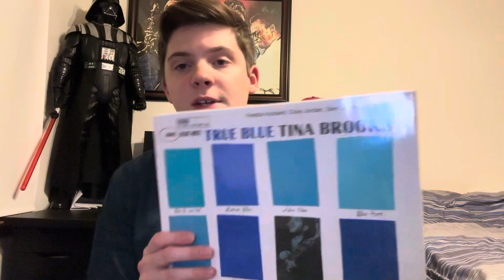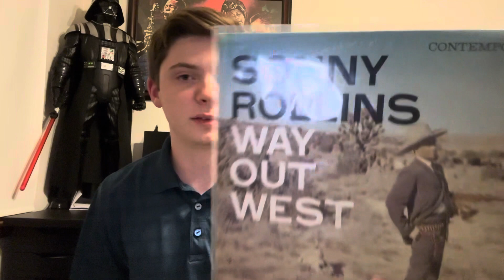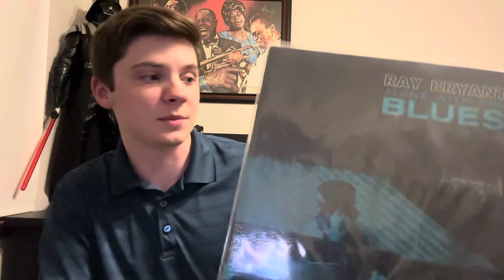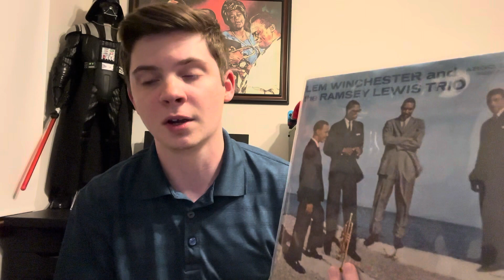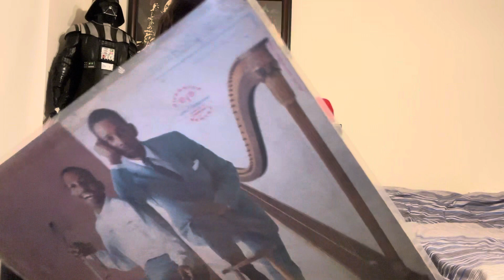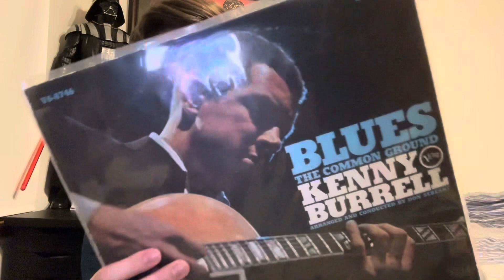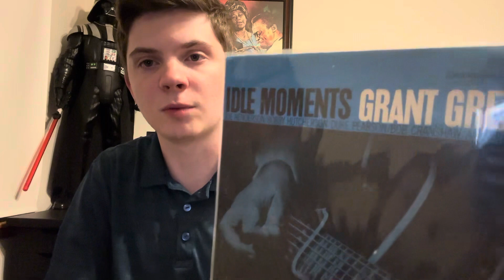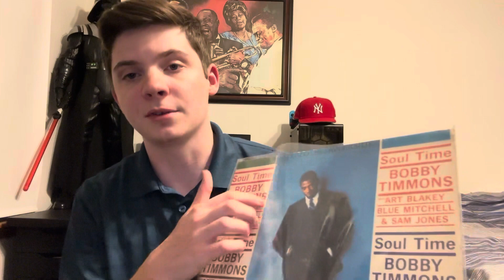Recent Jazz Vinyl Finds #5 - Sonny Rollins, Kenny Burrell, Horace Silver, Donald Byrd, etc.